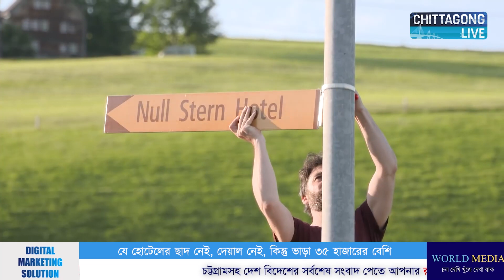যে হোটেলের ছাদ নেই, দেয়াল নেই, কিন্তু ভাড়া ৩৫ হাজারের বেশি | Zero Star Hotel | Chittagong Live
‘সেভেন স্টার’, ‘ফাইভ স্টার’ হোটেলের নাম তো জানেন, ‘জিরো স্টার’ হোটেল—শুনেছেন কখনো? সুইজারল্যান্ডে আছে এমনই এক ব্যতিক্রম আবাস, যাকে এর উদ্যোক্তারা বলছেন জিরো স্টার, অর্থাৎ শূন্য তারকা হোটেল। সেই হোটেলের ভাড়া আবার প্রতি রাতে ৩৫ হাজার টাকার বেশি। অথচ হোটেলটির কোনো জানালা, দরজা, দেয়াল, এমনকি ছাদও নেই। আছে স্রেফ একটা খাট আর টুকটাক আসবাব।